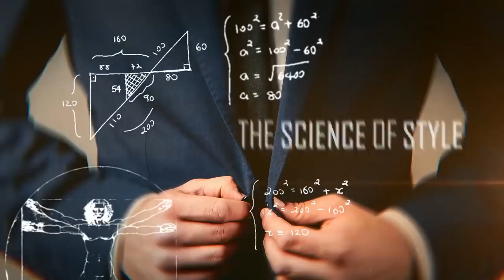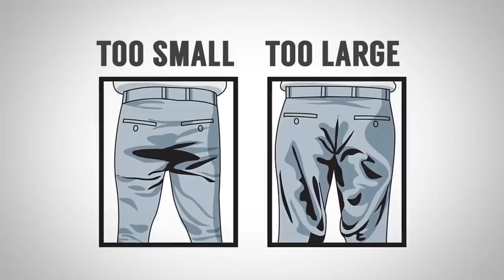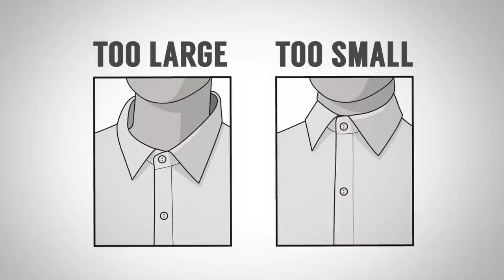Как Поднять Ваш Стиль на Новый Уровень RMRS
Вы хотите носить костюм, но при этом не выглядеть как все? Сегодня в видео Антонио расскажет, как поднять вас стиль на новый уровень.

Сегодня в видео рассмотрим все элементы костюма и основные правила его носки. Виды мужских костюмов, туфли, рубашка, аксессуары к костюму – все это очень важно правильно подобрать и подогнать.

1. - 0:15 - Практика.
2. - 0:43 - Костюм по размеру.
3. - 1:35 - Аксессуары.
4. - 1:47 - Двубортный костюм.
5. - 2:12 - Цвет костюма.
6. - 2:46 - Паттерны и текстура костюма.
7. - 3:30 - Рубашка.
8. - 4:08 - Галстук.
9. - 5:01 - Узел галстука.
10. - 5:30 - Бабочка.
11. - 5:46 - Карманный платок.
12. - 6:08 - Жилетка.
13. - 6:33 - Обувь.